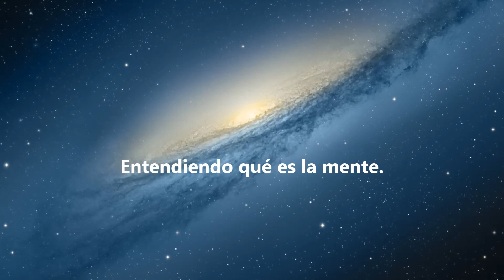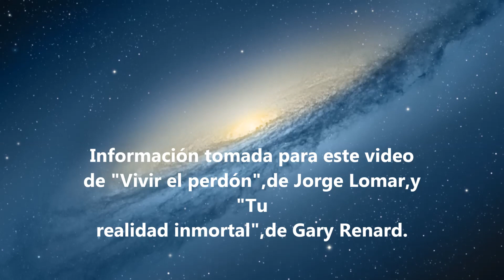HO´OPONOPONO CLASE 18.ENTENDIENDO QUÉ ES LA MENTE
HO´OPONOPONO. CLASE 18
ENTENDIENDO QUÉ ES LA MENTE.Algunos están todavía intentando entender la mente percibiéndola como algo encajado dentro de la forma del cráneo,y que tiene que ver con la materia gris del cerebro
El cerebro es un objeto físico que se puede ver fotografiar y someter a una operación quirúrgica,en cambio la mente no es un objeto material,y no se puede ver fotografiar,ni operar.Por lo tanto el cerebro no es la mente,sino una parte más del cuerpo.
no hay nada en nuestro cuerpo que pueda identificarse con nuestra mente,porque son identidades diferentes.
Por ejemplo ,aunque nuestro cuerpo esté quieto y tranquilo,nuestra mente puede estar ocupada con diversos pensamientos.